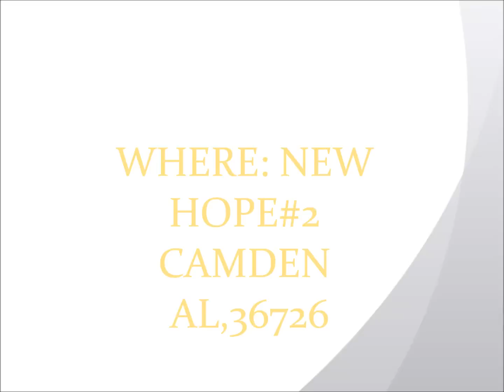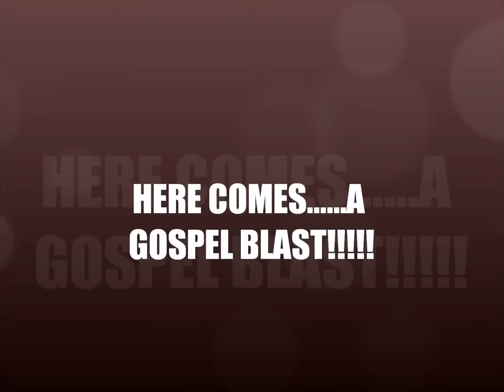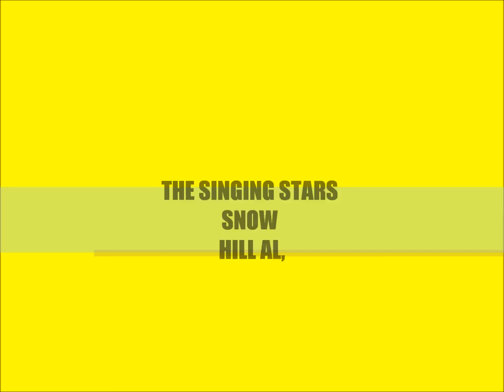"WCHS CLASS OF 1996 PRESENTS A ALL BLACK AFFAIR"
WLCOX CLASS OF 1996/90.5 PROMO